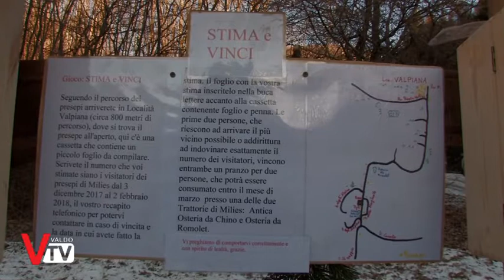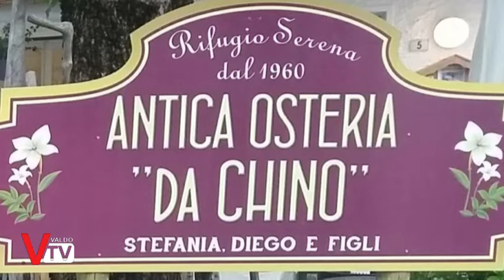Stima e Vinci - Milies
"Stima e Vinci", un'iniziativa legata ai presepi del borgo Milies, che rientra nell'evento "Alla Scoperta dei Presepi e dei Borghi di Segusino, Natale 2017"